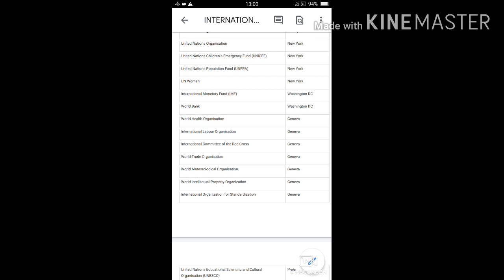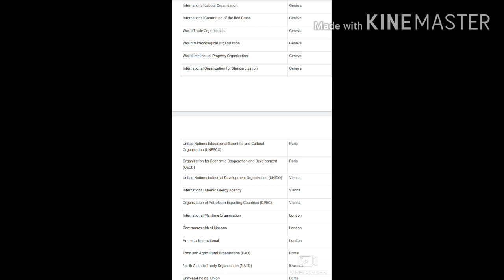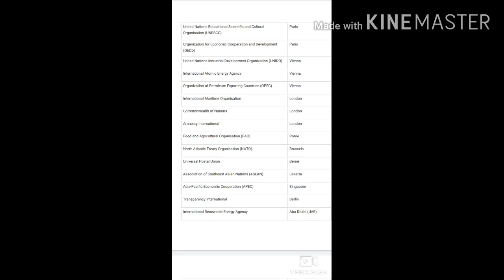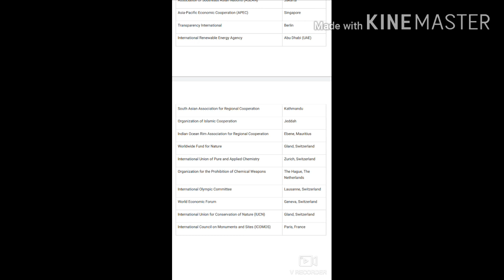INTERNATIONAL HEADQUATER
BANK#SSC#RAILWAY#UPSI#BIHARDARGODA#CHSL#MTS#internationalorganisation#internationalorganizations@anexpertofgsallguru